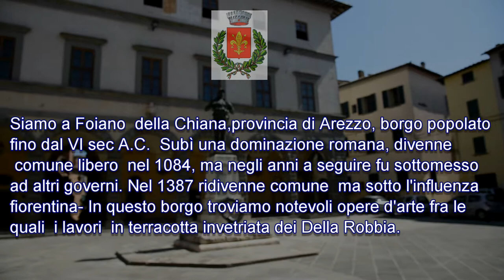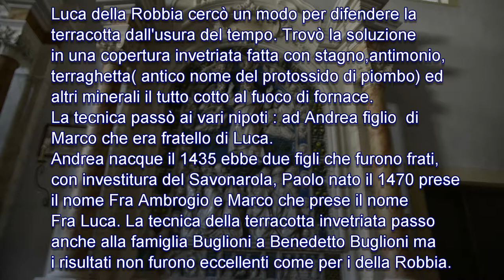I DELLA ROBBIA- a foiano della chiana-borghi d'italia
opere in ceramica invetriata dei DELLA ROBBIA